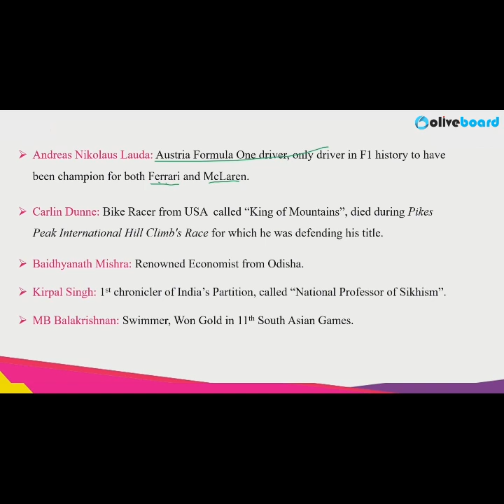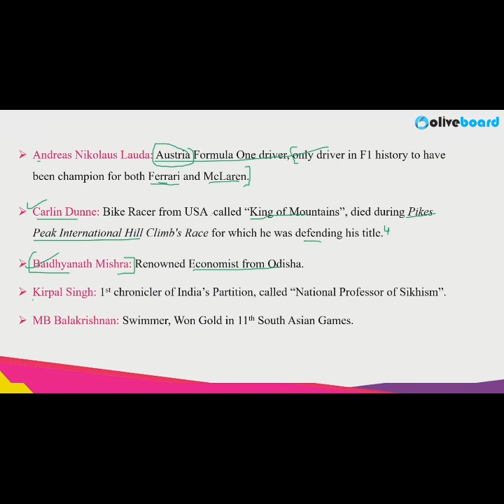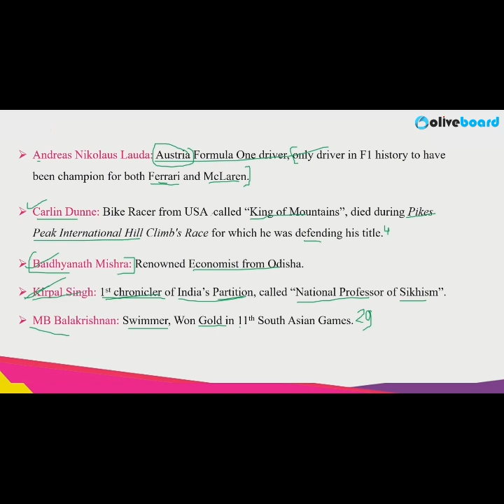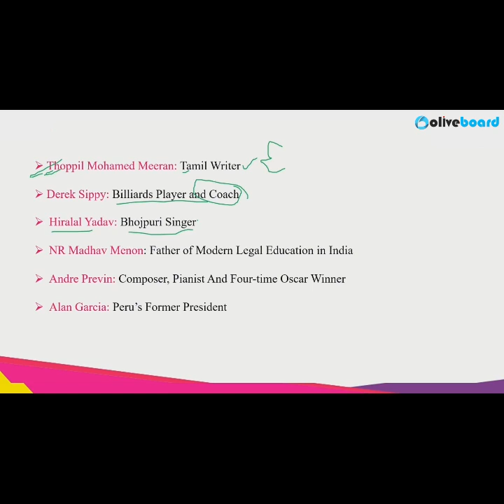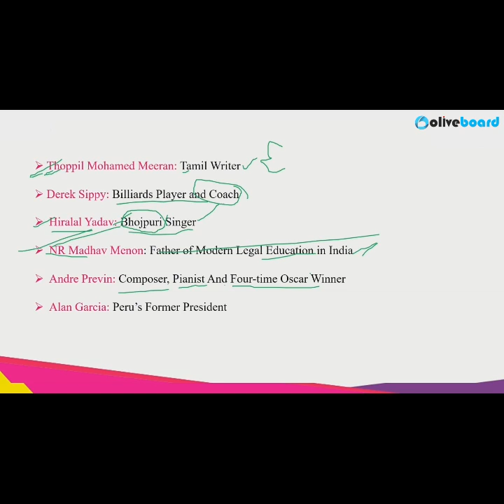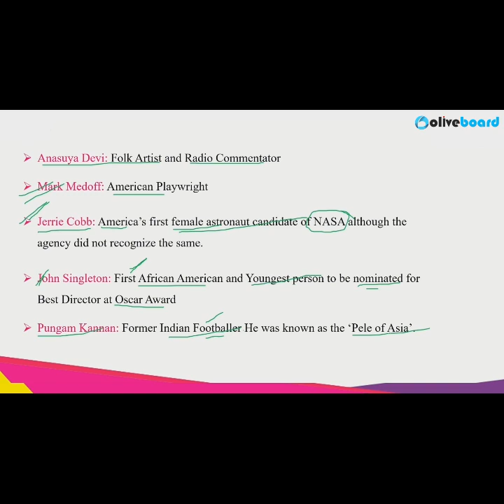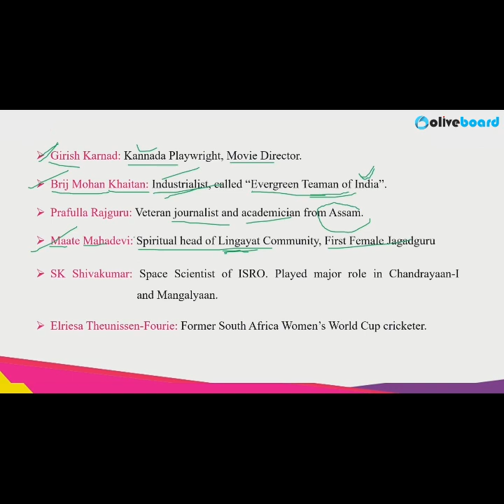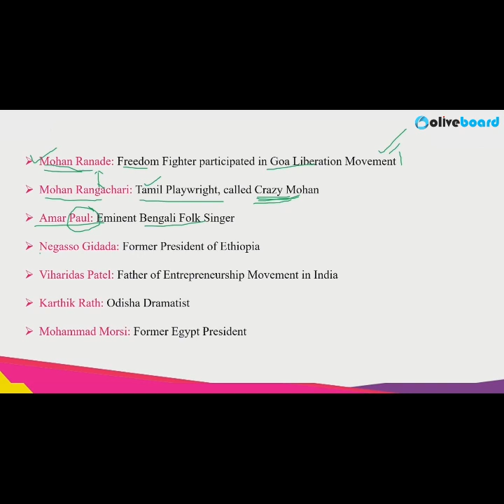Important Obituaries Of Last 6 Months | SBI PO General Awareness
Join Oliveboard's Online Courses
(Live Classes + Practice Sessions + Mock Tests & more)
In this video, we cover the important Obituaries of the last 6 months from January 2019 to June 2019  along with MCQs and tricks to remember all. This is an important topic of general awareness section for the upcoming SBI PO Mains 2019, SBI Clerk Mains 2019, RBI Grade B, IDBI Assistant Manager, IDBI Executive, NABARD Grade A, RRB JE, RRB NTPC, FCI, CWC, LIC AAO, and SSC exams.